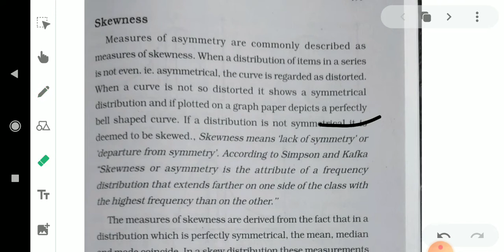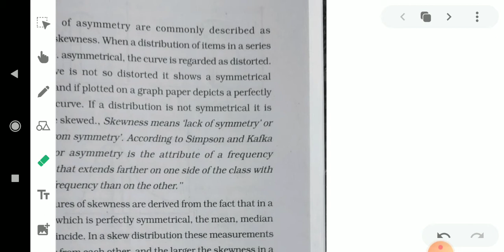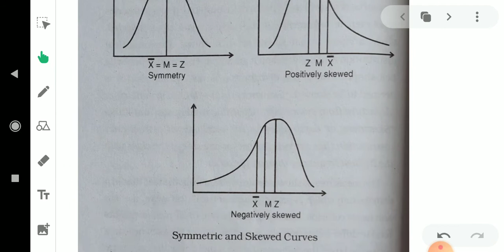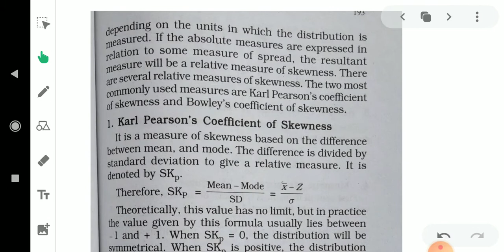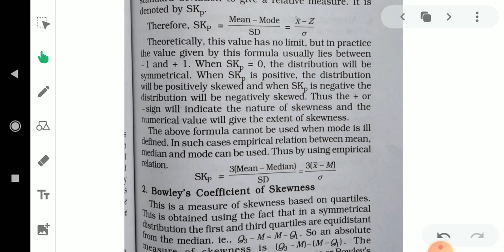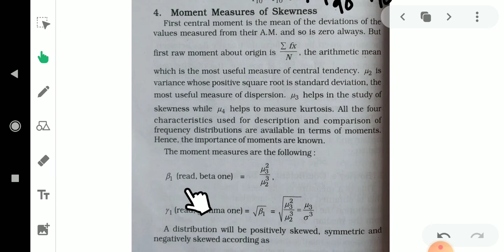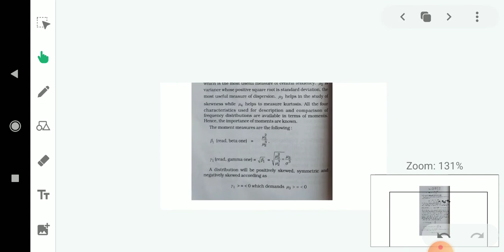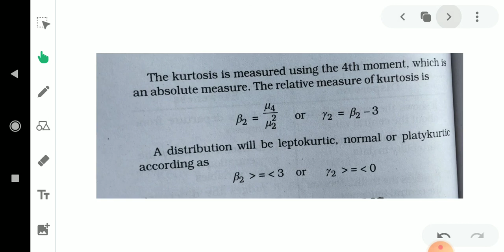Skewness and Kurtosis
For first sem BSc students